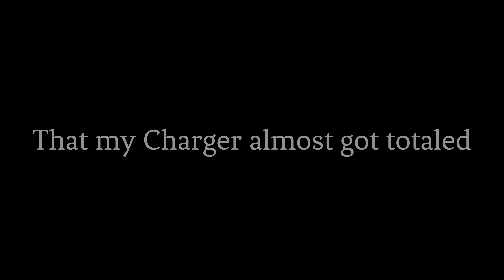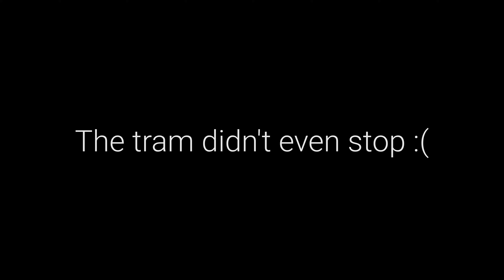Bad Drivers Of Forza Horizon 4 #54: Close Calls And Trams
Cars driven:
2015 Dodge Charger SRT Hellcat
2017 Alfa Romeo Giulia Quadrifoglio
2020 Chevrolet Corvette C8 (Rental)

Remember to leave your questions, comments, concerns, and criticism in the comments!